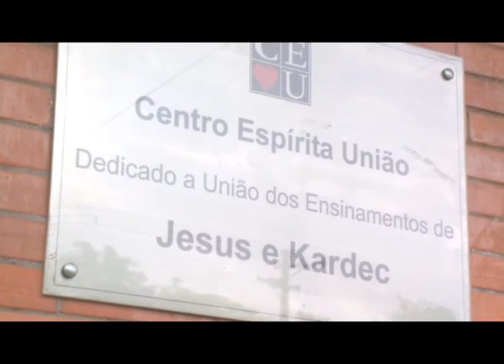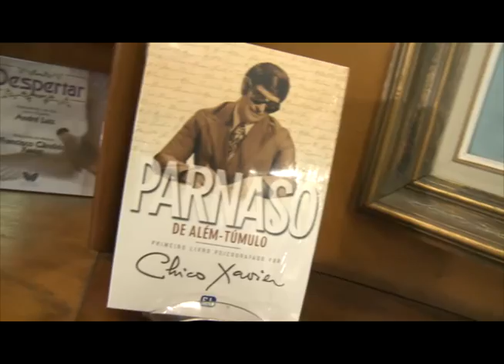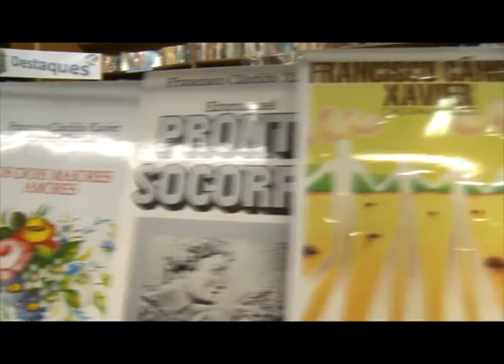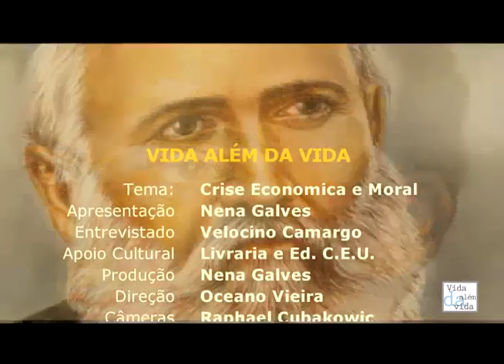Crise econômica e crise moral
Nena Galves entrevista Velocino Camargo sobre o tema "Crise econômica ou moral?"